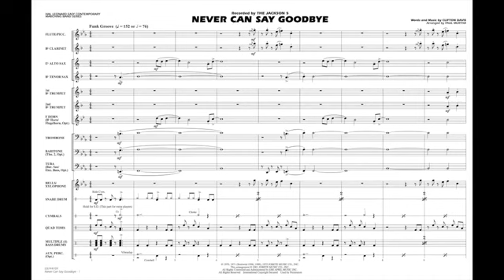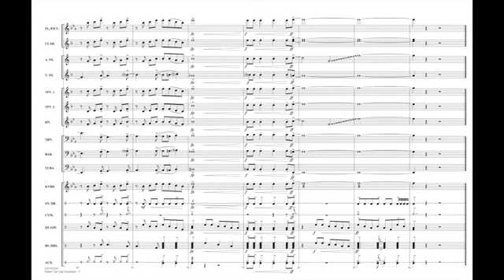永遠不能說再見 Never Can Say Goodbye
作曲者: Clifton Davis
編曲者: Paul Murtha
級  數: 2~3
演奏時間: 01分57秒
出 版 社: Hal Leonard
商品編號: HL 03744708

樂曲解說:
Arranged in a moderate funk style, this solid chart features a variety of scoring textures on the melody, including a short trumpet solo, before finishing strong with the familiar refrain.

編制:
FULL SCORE
FLUTE/PICCOLO
BB CLARINET
1ST BB TRUMPET
2ND BB TRUMPET
3RD BB TRUMPET
F HORN
BB HORN/FLUGELHORN
TROMBONE
BARITONE B.C. (OPT. TBN. 3)
BARITONE T.C.
TUBA
ELECTRIC BASS
BELLS/XYLOPHONE
SNA/XYLOPHONE
SNARE DRUM
CYMBALS
QUAD TOMS
MULTIPLE BASS DRUMS
AUX PERCUSSION